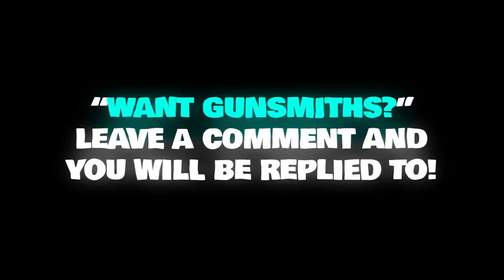WARZON MOBILE has SECRET SMG META! BEST VEL 46 Loadout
WARZON MOBILE has SECRET SMG META! BEST VEL 46 Loadout. Apart from ADS time VEL 46 is amazing on all fronts with this loadout!

0:00 –  Game 1 # Rebirth Island - 15 Kills
2:11 – Game 2 # Rebirth Island - 15 Kills
4:27 – How to get Loadouts / Tuning